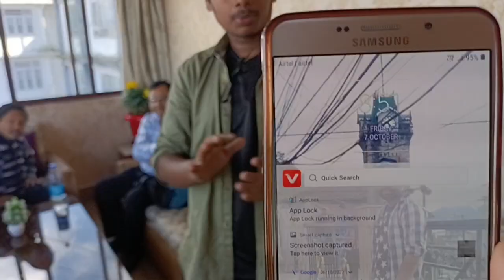Travels Se Booking karke Aaya Tha Guest ka Review Hotel Tibet Home 🏠 7738718434